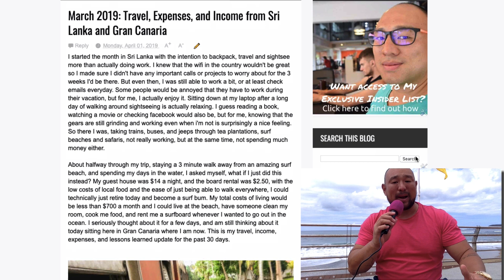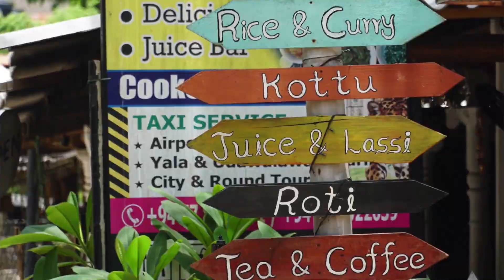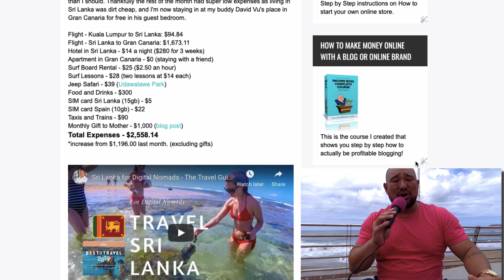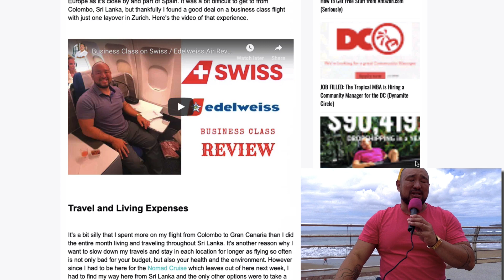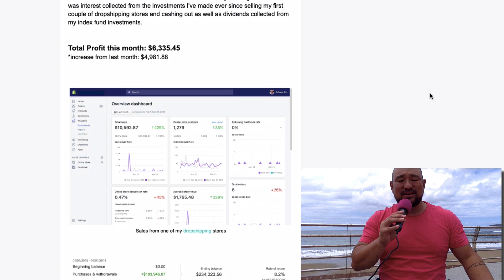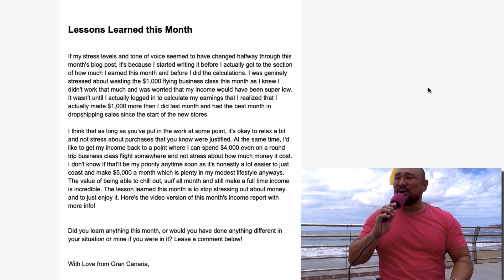Income, Travel and Expenses from Sri Lanka and Gran Canaria - March 2019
Here's my Income, Travel and Expenses from Sri Lanka and Gran Canaria report

I started the month in Sri Lanka with the intention to backpack, travel and sightsee more than actually doing work. I knew that the wifi in the country wouldn't be great so I made sure I didn't have any important calls or projects to worry about for the 3 weeks I'd be there. But even then, I was still able to work a bit, or at least check emails everyday. Some people would be annoyed that they have to work during their vacation, but for me, I actually enjoy it. Sitting down at my laptop after a long day of walking around sightseeing is actually relaxing. I guess reading a book, watching a movie or checking facebook would also be, but for me, knowing that the gears are still grinding and working even when i'm not is surprisingly a nice feeling. So there I was, taking trains, buses, and jeeps through tea plantations, surf beaches and safaris, not really working, but at the same time, not spending much money either.

About halfway through my trip, staying a 3 minute walk away from an amazing surf beach, and spending my days in the water, I asked myself, what if I just did this instead? My guest house was $14 a night, and the board rental was $2.50, with the low costs of local food and the ease of just being able to walk everywhere, I could technically just retire today and become a surf bum.

My total costs of living would be less than $700 a month and I could live at the beach, have someone clean my room, cook me food, and rent me a surfboard whenever I wanted to go out in the ocean. I seriously thought about it for a few days, and am still thinking about it today sitting here in Gran Canaria where I am now. This is my travel, income, expenses, and lessons learned update for the past 30 days.